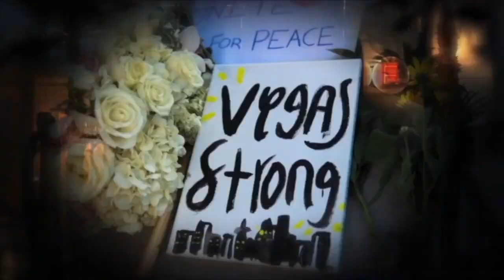Deryk Engelland reflects on his moving 1 October speech inside T-Mobile Arena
Five years after the 1 October massacre and the Vegas Golden Knights first season, Deryk Engelland reflects on what the team has meant to the community.